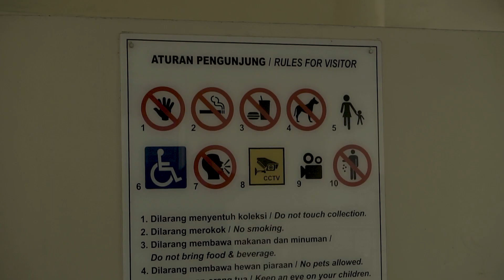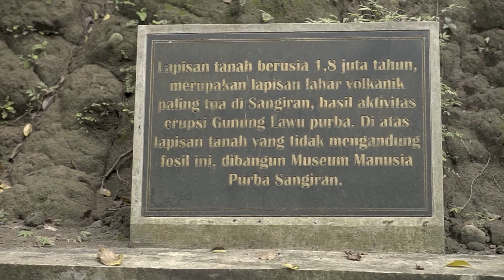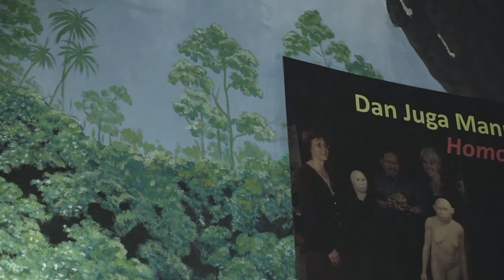Satu-satunya di Dunia.. "Manusia Purba Tegak" di Museum Sangiran, Sragen (Sesekali konten Berguna)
Sekali-kali konten yang bermanfaat guys untuk kita-kita dan untuk bangsa dan negara ini.

Ini satu satunya di dunia lho guys.. penemuan manusia purba tegak Hanay ada di museum Sangiran, desa Krikilan, kec Kalijambe, Kab Sragen, Jawa Tengah

Utk keterangan lbh lanjut & reservasi, hub : Ika 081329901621 & Eko 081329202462
MONUMEN MANUSIA PURBA, SANGIRAN

Museum Sangiran berada di dalam kawasan Kubah Sangiran. Kubah tersebut terletak di Depresi Solo, di kaki Gunung Lawu (kurang lebih 17 km dari Kota Solo).

Kehadiran Sangiran merupakan contoh gambaran kehidupan manusia masa lampau karena situs ini merupakan situs fosil manusia purba paling lengkap di Jawa. Luasnya mencapai 56 km2 yang meliputi tiga kecamatan di Kabupaten Sragen, yaitu Kecamatan Gemolong, Kalijambe, dan Plupuh, serta satu kecamatan di Kabupaten Karanganyar, yaitu Kecamatan Gondangrejo.

Sangiran merupakan situs terpenting untuk perkembangan berbagai bidang ilmu pengetahuan terutama untuk penelitian di bidang antropologi, arkeologi, biologi, paleoantropologi, geologi, dan tentu saja untuk bidang kepariwisataan. Keberadaan Situs Sangiran sangat bermanfaat untuk mempelajari kehidupan manusia prasejarah karena situs ini dilengkapi dengan fosil manusia purba, hasil-hasil budaya manusia purba, fosil flora dan fauna purba beserta gambaran stratigrafinya.

Sangiran dilewati oleh sungai yang sangat indah, yaitu Kali Cemoro yang bermuara di Bengawan Solo. Daerah inilah yang mengalami erosi tanah sehingga lapisan tanah yang terbentuk tampak jelas berbeda antara lapisan tanah yang satu dengan lapisan tanah yang lain. Dalam lapisan-lapisan tanah inilah yang hingga sekarang banyak ditemukan fosil-fosil manusia maupun binatang purba.

Beberapa fosil manusia purba disimpan di Museum Geologi, Bandung, dan Laboratorium Paleoantropologi, Yogyakarta. Dilihat dari hasil temuannya, Situs Sangiran merupakan situs prasejarah yang memiliki peran yang sangat penting dalam memahami proses evolusi manusia dan merupakan situs purbakala yang paling lengkap di Asia bahkan di dunia.

Berdasarkan hal tersebut, Situs Sangiran ditetapkan sebagai Warisan Dunia Nomor 593 oleh Komite World Heritage pada saat peringatan ke-20 tahun di Merida, Meksiko.

Penelitian tentang manusia purba dan binatang purba diawali oleh G.H.R.Von Koenigswald, seorang ahli paleoantropologi dari Jerman yang bekerja pada pemerintah Belanda di Bandung pada tahun 1930-an. Beliau adalah orang yang telah berjasa melatih masyarakat Sangiran untuk mengenali fosil dan cara yang benar untuk memperlakukan fosil yang ditemukan. Hasil penelitian kemudian dikumpulkan di rumah Kepala Desa Krikilan, Bapak Totomarsono, sampai tahun 1975.

Pada waktu itu banyak wisatawan yang datang berkunjung ke tempat tersebut, maka muncullah ide untuk membangun sebuah museum. Pada awalnya Museum Sangiran dibangun di atas tanah seluas 1.000 m2 yang terletak di samping Balai Desa Krikilan. Sebuah museum yang representatif baru dibangun pada tahun 1980 karena mengingat semakin banyaknya fosil yang ditemukan dan sekaligus untuk melayani kebutuhan para wisatawan akan tempat wisata yang nyaman. Bangunan tersebut seluas 16.675 m2 dengan ruangan museum seluas 750 m2.

Bangunan tersebut bergaya joglo dan terdiri dari ruang pameran, aula, laboratorium, perpustakaan, ruang audio visual (tempat pemutaran film tentang kehidupan manusia prasejarah), gudang penyimpanan, mushola, toilet, area parkir, dan kios suvenir (khususnya menjual handicraft ‘batu indah bertuah’ yang bahan bakunya didapat dari Kali Cemoro).

Di Museum Sangiran terus dilakukan pembenahan dan penambahan bangunan maupun fasilitas pendukung untuk mempertegas keberadaannya sebagai warisan dunia yang memiliki peran penting bagi perkembangan ilmu pengetahuan maupun untuk menciptakan kenyamanan bagi para wisatawan yang berkunjung ke tempat ini. Museum Sangiran sekarang telah berevolusi menjadi sebuah museum yang megah dengan arsitektur modern.

Koleksi Museum Sangiran

Fosil manusia, antara lain Australopithecus africanus (replika), Pithecanthropus mojokertensis (Pithecanthropus robustus) (replika), Homo soloensis (replika), Homo neanderthal Eropa (replika), Homo neanderthal Asia (replika), dan Homo sapiens.

Fosil binatang bertulang belakang, antara lain Elephas namadicus (gajah), Stegodon trigonocephalus (gajah), Mastodon sp (gajah), Bubalus palaeokarabau (kerbau), Felis palaeojavanica (harimau), Sus sp (babi), Rhinoceros sondaicus (badak), Bovidae (sapi, banteng), dan Cervus sp (rusa dan domba).

Fosil binatang laut dan air tawar, antara lain Crocodillus sp (buaya), ikan dan kepiting, gigi ikan hiu, Hippopotamus sp (kuda nil), Moluska (kelas Pelecypoda dan Gastropoda), Chelonia sp (kura-kura), dan foraminifera.

Batuan, antara lain rijang, kalsedon, batu meteor, dan diatom.

Artefak batu, antara lain serpih dan bilah, serut dan gurdi, kapak persegi, bola batu dan kapak perimbas-penetak.